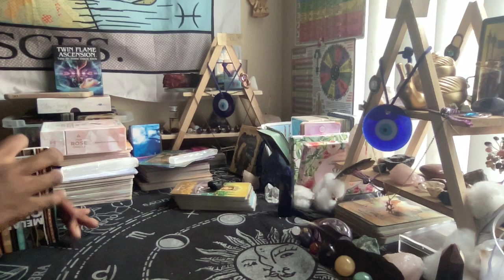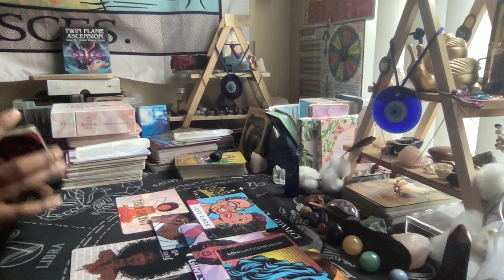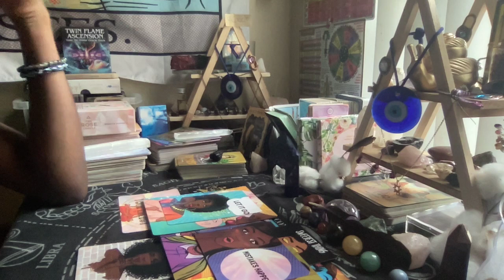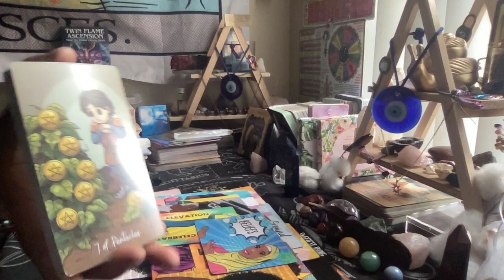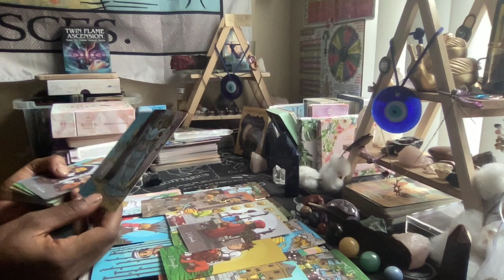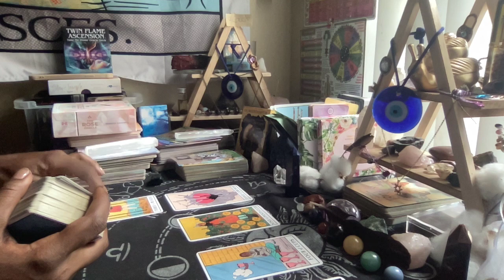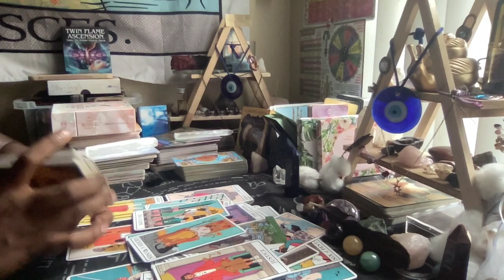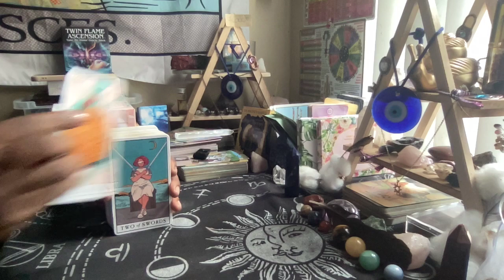KARMIC EX & 3RD PARTY WERE USING S*X MAGIC TO BLOCK YOU, THEY ENDED UP BLOCKING THEIRSELVES. 🤷🏾‍♀️😅